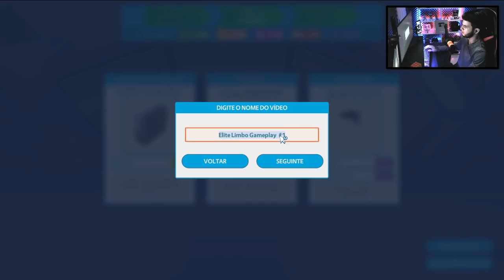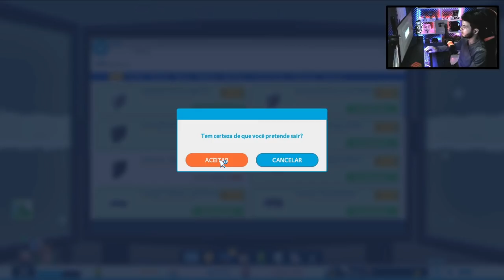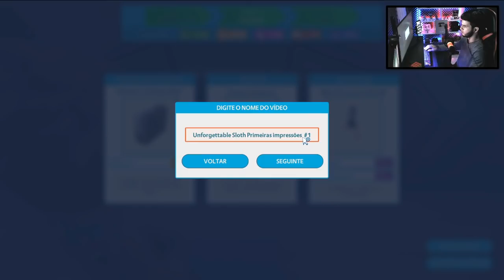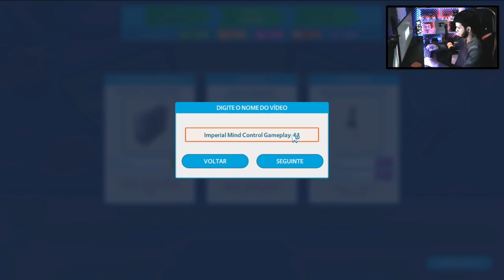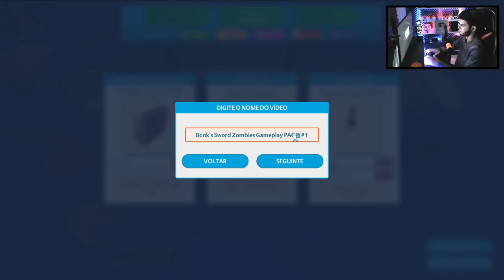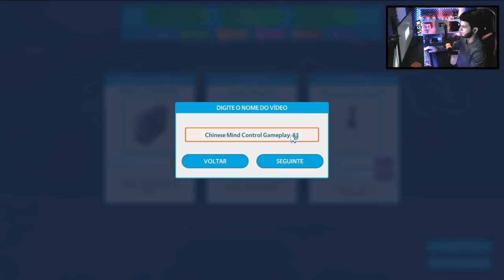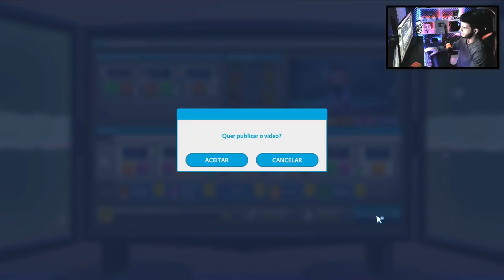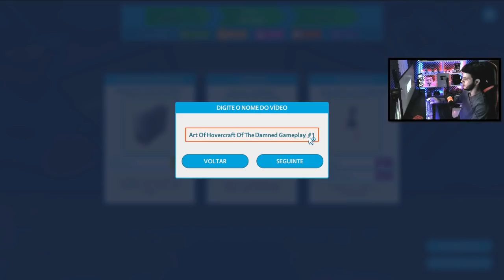YOUTUBERS LIFE #11 | O FIM DO CANAL? FUI A FALÊNCIA! E ACABEI DESPEJADO DE CASA!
● Salve time! Nesse vídeo eu trago uma Gameplay de Youtubers Life OMG!

● SIGA MINHA PÁGINA DE LIVES NA N I M O : BLAKE